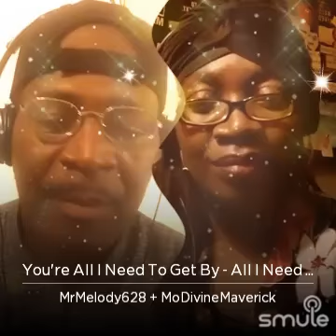You're All I Need To Get By-Marvin Gaye/Tammi Terrell Karaoke Rendition-Monique Maverick Mitchell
Listen to me sing "You're All I Need To Get By - All I Need To Get By" MarvinGaye TammiTerrell on Smule